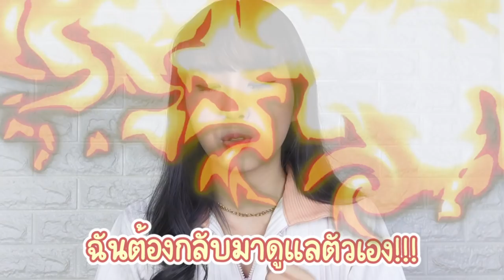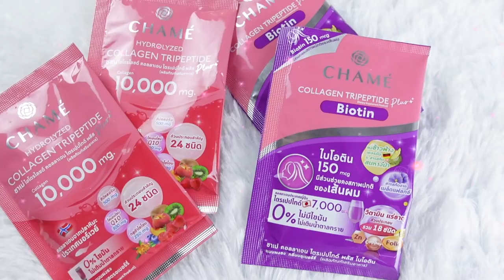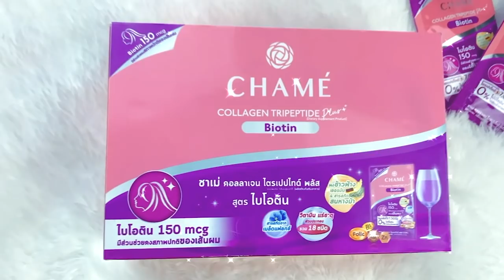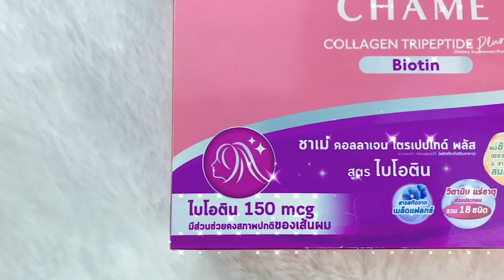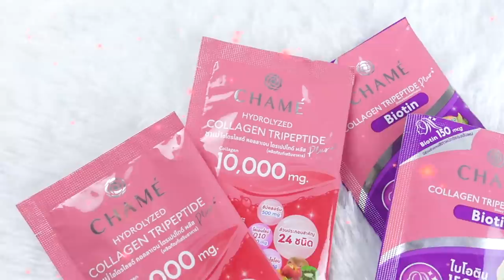กลับจากจีนแล้วพังมาก สวยขึ้นทำอะไรมาบ้าง?! แชร์เคล็ดลับกู้ความสวย สาวไทยแบบเพชร VS สาวจีนแบบแหวน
พูดถึงการดูแลตัวเอง เพชรกับแหวนมีวิธีดูแลต่างกันมากเลยย เพชรจะเน้นประโคมจากข้างนอกและเสริมจากข้างในบ้าง แต่แหวนเน้นดูแลจากข้างในเป็นหลัก สวยแบบเป็นธรรมชาติเลย ทุกคนชอบดูแลตัวเองวิธีไหน ยังไงกันบ้าง หรือมีวิธีไหนเด็ดๆ มาแชร์กันได้น้าา

ถ้าใครกำลังมองหาคอลลาเจน ดื่มเพื่อบำรุงผิวและเส้นผม เพชรกับแหวนแนะนำ ชาเม่ คอลลาเจน พลัส เลยค่ะ 💕 รสชาติอร่อยมาก เหมือนดื่มน้ำผลไม้จริงๆ แถมได้ดูแลตัวเองจาก ได้สารสกัดเน้นๆแบบตรงจุดด้วยยย

🍓ชาเม่ คอลลาเจน พลัส ของดีตัวดังของไทย นอกจากมีขายทั่วประเทศแล้ว ตอนนี้ไปถึงเมืองจีนแล้ววว

หาซื้อในเถาเป่าที่จีนได้แล้วนะคะ

ดูจบแล้ว อยากสั่งซื้อหรือสอบถามเพิ่มเติมแนะนำที่ลิ้งค์ด้านล่างนี้เลย
บอกว่ามาจากช่องเพชรกับแหวน มีโปรโมชั่นพิเศษด้วยนะ!!